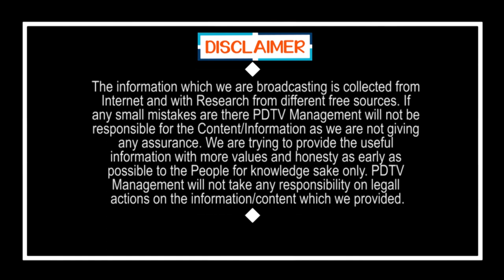Words War Between MLA Roja and TDP Leader Bonda Uma | మళ్లీ రోజా వర్సెస్ బోండా, పంచ్ లే పంచ్ లు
మళ్లీ రోజా వర్సెస్ బోండా, పంచ్ లే పంచ్ లు | Words War Between MLA Roja and TDP Leader Bonda Uma | PDTV News